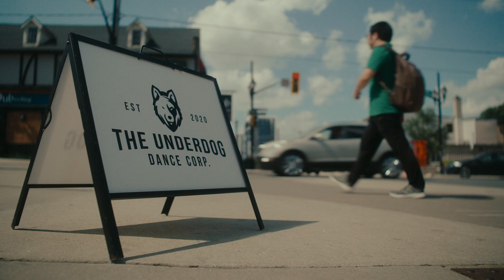The Risk Takers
Uptown Waterloo BIA 50th Anniversary Series Episode 1: The Risk Takers

We celebrate The Risk Takers: Emily Peat of The Underdog Dance Corp. and Gosia Jurgiel of Unique Boutique. Opening your own business inherently comes with risk and these are two very different stories of both risk and reward.

Emily opened The Underdog Dance Corp. during the pandemic and, against many odds, has not only taken her own advice to just go for it and take a chance but along the way cultivated a welcoming community of people with a zest for life, excitement and exploration.

Gosia opened Unique Boutique over 20 years ago. A young, single mother having emigrated from Poland many told her that her business wouldn’t last when she started, but she believed and trusted in herself and more than 2 decades has proven her instinct right.

What is the BIA? You can learn more about who we are and what we do